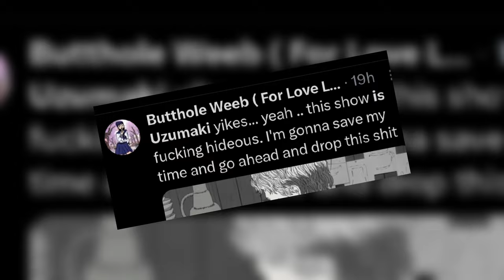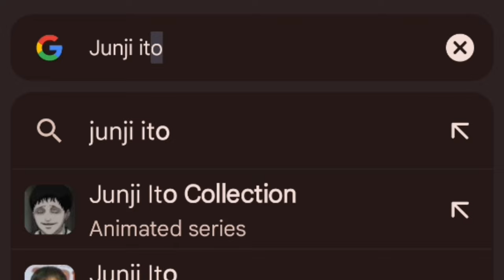Uzumaki Anime Is WORSE Than You Think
Uzumaki the anime is an adapted story of Junji ito's manga izumaki by adult swim and it's.